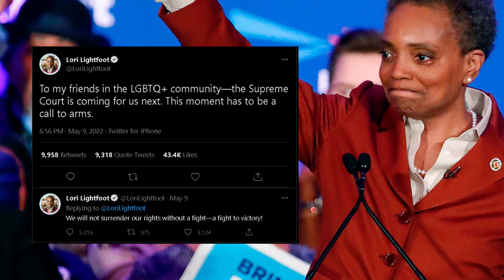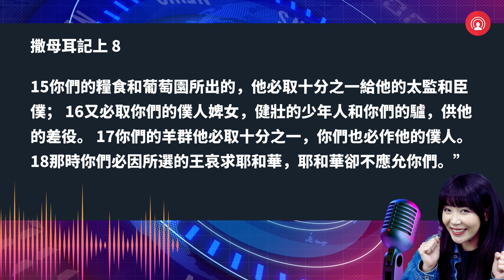拜登暴怒: 美國缺糧都是政府的錯，都是 MAGA 王 川普的錯| 迷你快報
南加兒童合唱團報名方式：
電話報名：（626）779-6767
新一季將在6月11號開課，每個星期六下午有分4-8歲，9-12以及13至18歲不同年齡段的課程培訓。 5月22號前報名都有特別優惠！ 在報名時，請告訴他們你是看到AI NEWS來報名的，會有一部分款項贊助到我們的事工喔！
南加兒童合唱團第23周年音樂會
時間：5月21號下午四點
地址：以馬內利宣聖會 9953 Las Tunas Dr，Temple City，CA 91780

更多保守派基督徒的企業請關注：
❤MY ID